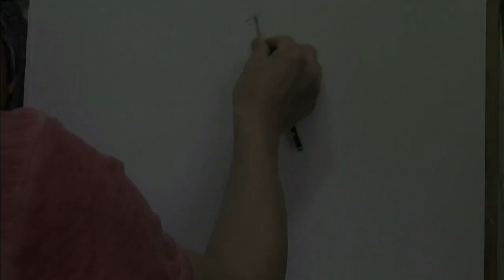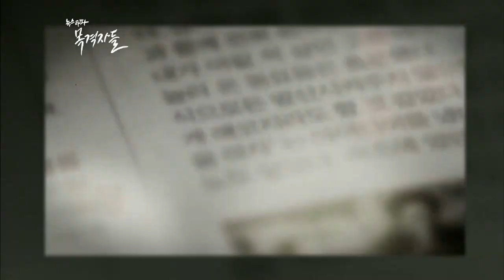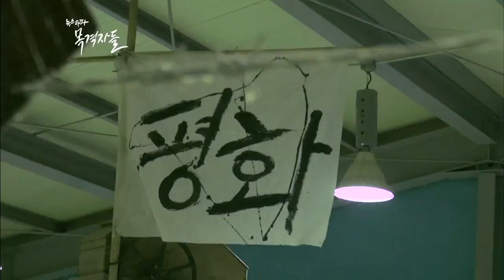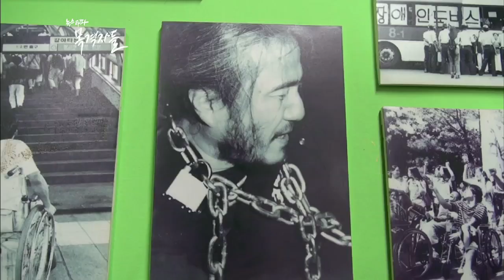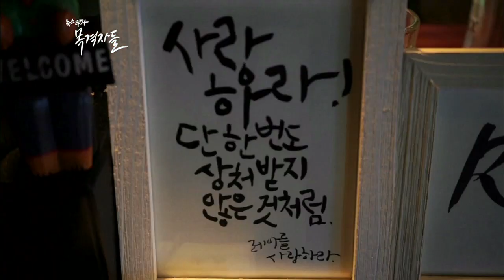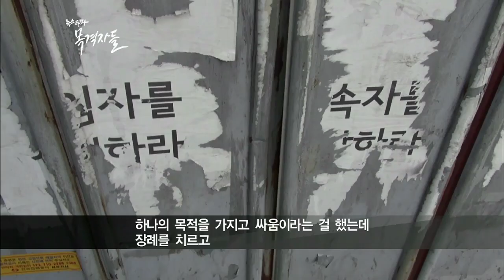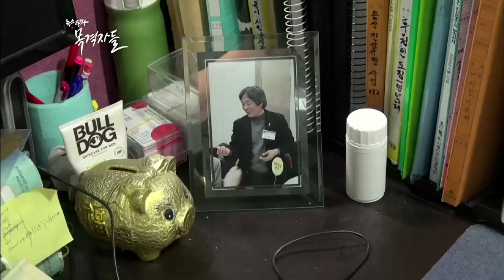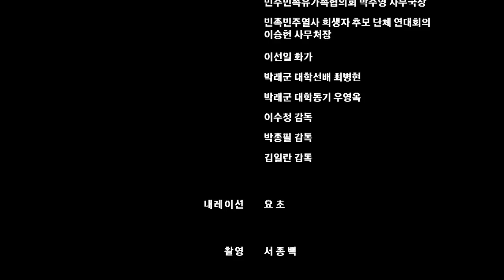뉴스타파 - 목격자들 19회 "사람 곁에 사람, 박래군"(2015.8.10)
박래군 416연대 상임운영위원이 세월호참사 1주기 집회 등을 불법 주도했다는 혐의로 구속됐습니다. 25년째 인권운동을 펼쳐왔던 그는 '한국 인권운동의 상징' 혹은 '종북 좌파 운동권'으로 기억되고 있습니다. 박래군과 인연을 맺었던 이들로부터 그의 삶을 들어봤습니다.